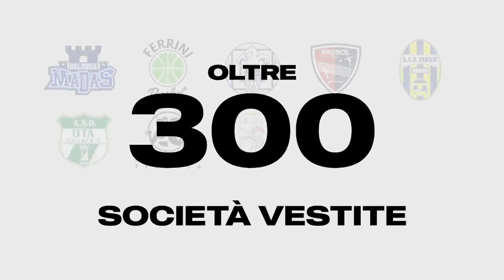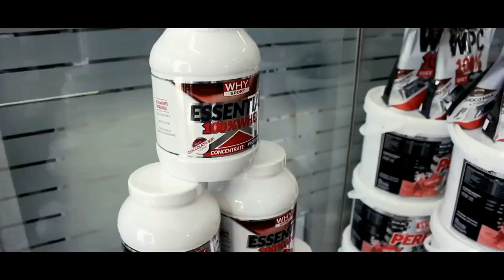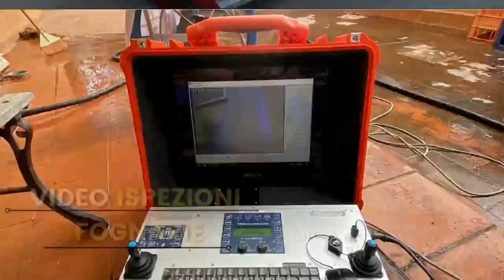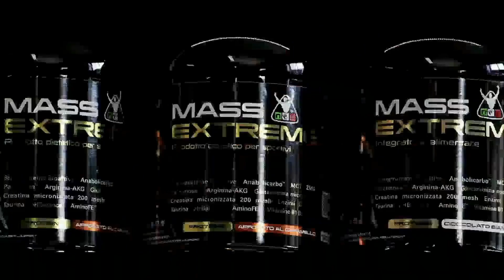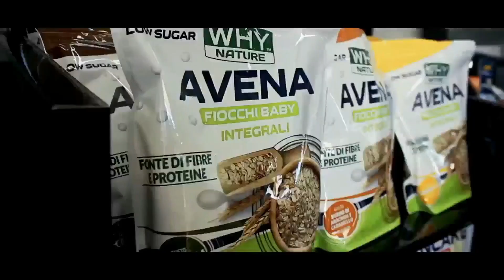Volley BM - "Sarroch Polisportiva-Pol. Casal Bertone Roma (3-0)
🏆 🏐 Volley Serie BM 2022/2023
📅 19° giornata
📍 Palasport via Giotto, Sarroch

Sarroch Polisportiva Volley 2005   🆚 Polisportiva Casalbertone

Sabato pomeriggio, a partire dalle ore 15,30 ,non perdere la Diretta Integrale del match, libera e gratuita, sul canale youtube della Polisportiva Sarroch 🔥!

Sabato 11 marzo, ore 15,30, via Giotto, Sarroch
immagini di Raffaela Perra, commento di Matteo Piga